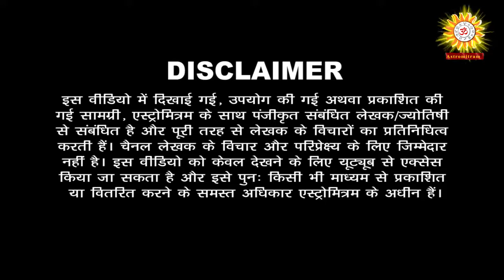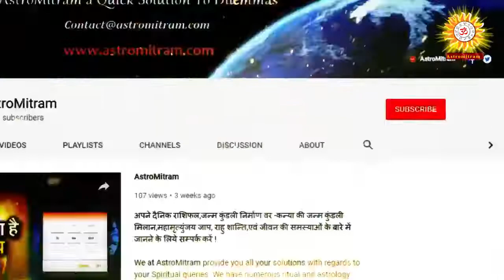धनतेरस पर ये सात उपाय चमका देंगे किस्मत / Dhanteras Par Ye Saat Upay Chamka Denge Kismat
Thanks,
AstroMitram

Astrologer Name: Vikasdeep Sharma